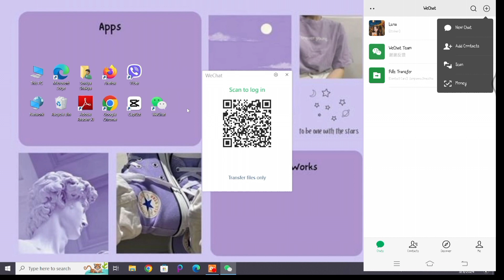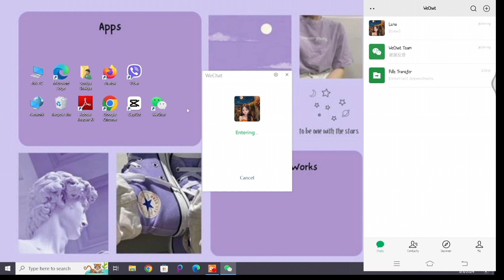How to Link a Device on WeChat 2024?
Discover the step-by-step process for linking your device to WeChat! Whether you’re setting up a new phone, tablet, or computer, this tutorial covers everything you need to know. From QR codes to account synchronization, we’ve got you covered. Join us as we demystify the device linking process and ensure seamless connectivity across all your gadgets.

Hey EveryOne!